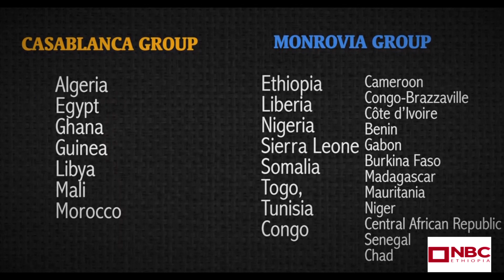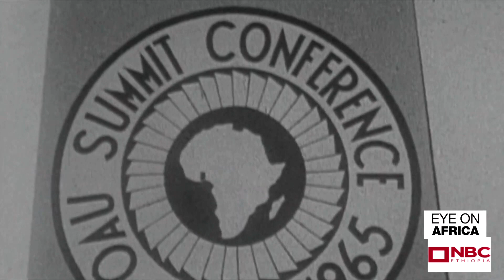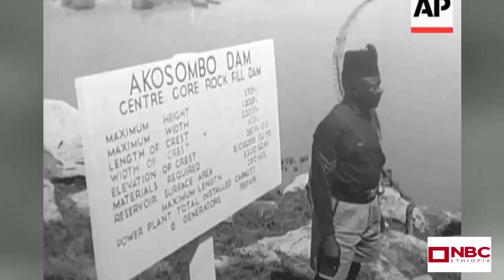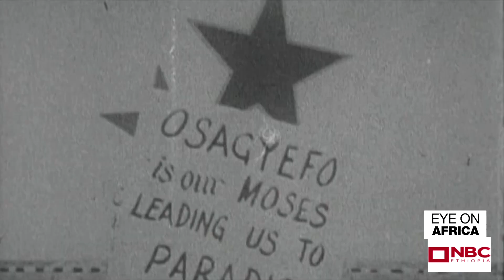NBC Ethiopia | ለተባበረች አፍሪካ ዋጋ የከፈሉ ቀደምት የአፍሪካ አባት በNBC ማታ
ለተባበረች አፍሪካ ዋጋ የከፈሉ ቀደምት የአፍሪካ አባት በNBC ማታ